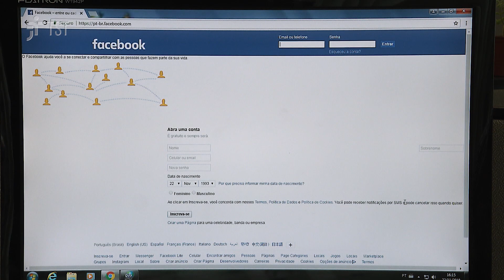Globalização e a expansão das redes sociais na magistratura são debatidos em seminário